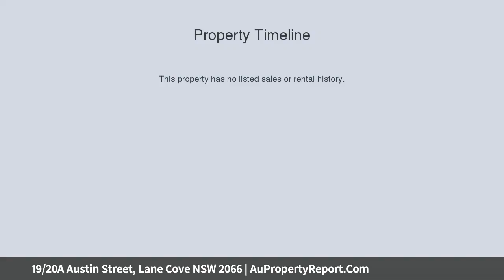19/20A Austin Street, Lane Cove NSW 2066 | AuPropertyReport.Com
19/20A Austin Street, Lane Cove NSW 2066
Property Type: apartment
Bedrooms: 3
Bathrooms: 3
Car Space: 2
Panoramic district views and supreme convenience in the heart of Lane Cove